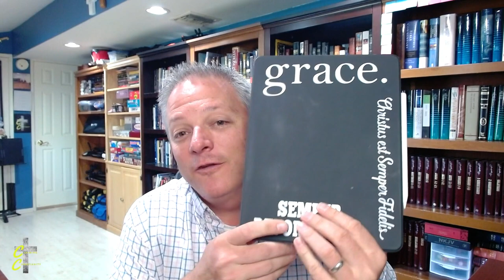Top 5 Bibles. Every Day Use. Every Day Carry (with 2 Cheats)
This is a short video on my current Top 5 (with two cheats) Every Day Use/Every Day Carry Bibles.

For Purchase:
Cambridge Topaz
ESV VBV Ref
NKJV Classic VBV
ESV Study Bible (Buffalo Leather)
Reformation Study Bible

⭐️ ⭐️ Partner with us to help this ministry continue to make Christ centered content:

My Gear:
Canon M50
Movo Mic Extension
Movo VXR10 Shotgun Mic
Neewer Lights
Logitech C920e webcam
Flexible Camera Mount
Logitech Blue Yeti Mic
Canon 50mm f1.8 lens
Monfroto Tripod